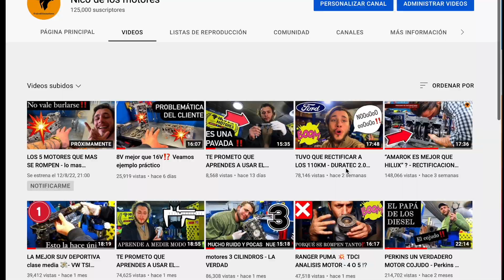GLP EN TOYOTA 4Y - ANALISIS DE MOTOR